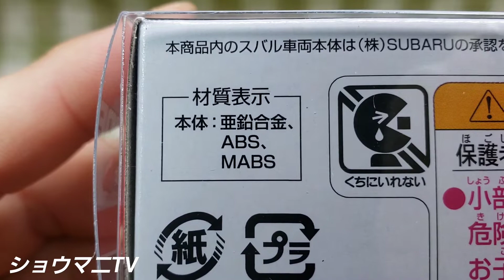トミカ トミカショップオリジナル スバル レヴォーグ トミカタウンドクターカー仕様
トミカ トミカショップオリジナル スバル レヴォーグ トミカタウンドクターカー仕様の開封&紹介動画です。

アクションとギミック:サスペンション、ボンネット開閉

・全てタンポ印刷で、内装も細かいところまで忠実に再現されています(^-^)
・中のエンジンをもう少し再現されていたら、もっと良かったな…(^-^;